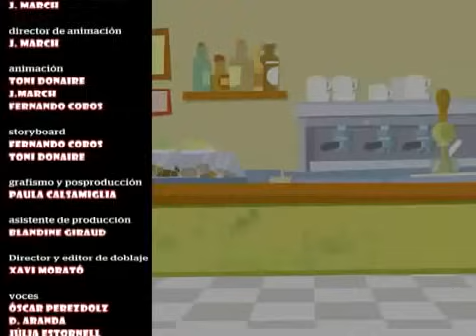MarcaToons - La extraña pareja (7)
Mourinho y Guardiola se han quedado sin sus respectivos jugadores y quieren recuperarlos. Por lo tanto, se disponen a hacer lo nunca visto: colaborar. ¿Es posible que ambos entrenadores firmen una tregua, ni que sea temporal? ¿Cuánto durará la paz? ¿Horas? ¿Minutos? ¿Milésimas de segundo? ¿Mou será capaz de estar con Pep sin convocar a los medios para hacer una rueda de prensa?